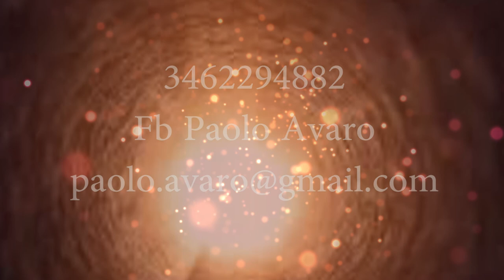La Realta' Diversa " Ipnosi Regressiva" Giorgio Iachella 4° Puntata